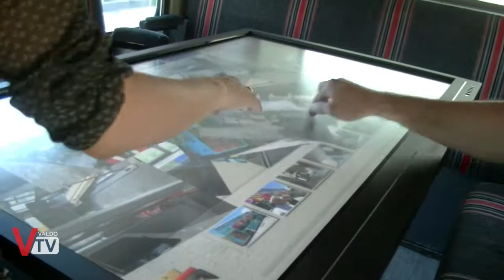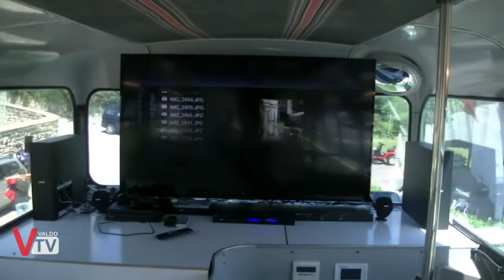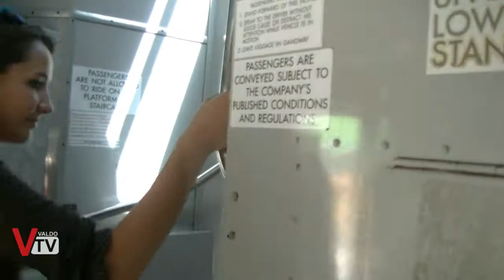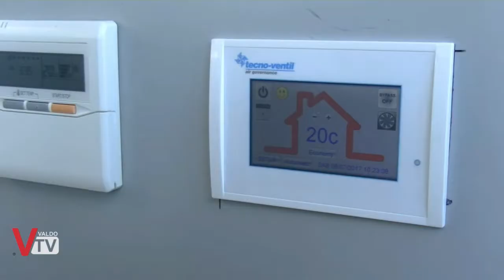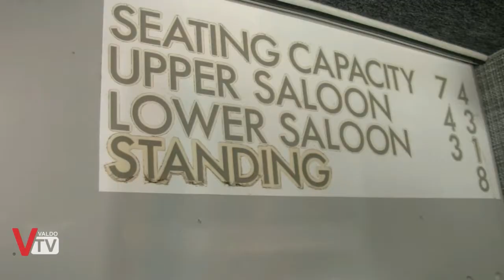Inaugurazione Bed in Bus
Sabato 8 Luglio siamo stati invitati all'inaugurazione del Bed in Bus: il primo autobus in Italia allestito come alloggio Bed & Breakfast.
Abbiamo incontrato il suo ideatore Mirko Costa che ci ha presentato la sua originale idea.